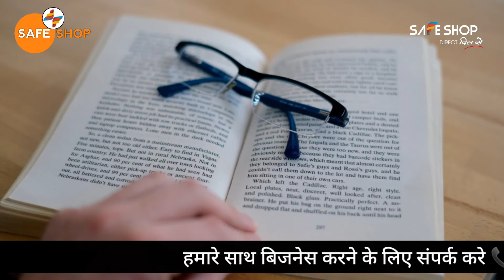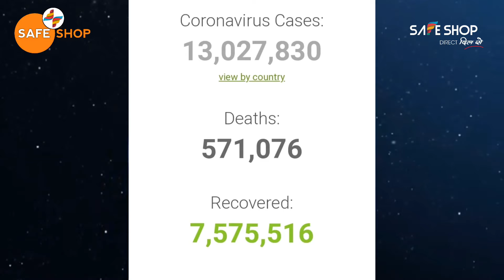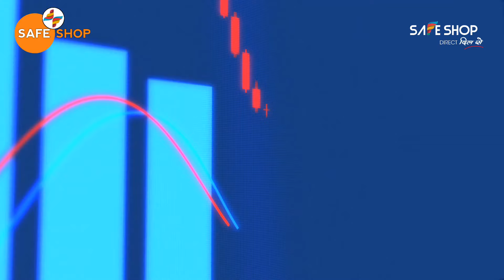Network Marketing = Snake Game || इसको समझ लो कभी निराश नही होओगे || SAFE SHOP Motivational Video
Hello Everyone Welcome To My Safe Shop Channel
 # Today's Covered Video : लूडो की सांप और सीढ़ी की खेल नेटवर्क मार्केटिंग पर बिल्कुल फिट बैठता है। अगर इस खेल को अगर आप घर पर दुबारा खेलो तो समझ आ जाएगा।
 मैं आशा करता हूँ की आप जरूर एक बार खेल कर देखेंगे। मज़ा आ जाएगा।

Worlds First Talking Bhagawad Gita Book With Wisdom Flute

नेटवर्क मार्केटिंग की सारी किताबें सबसे कम रेट में खरीदने के लिए यहाँ क्लिक करें ( ये सारी किताबें हिन्दी में हैं )
जीत आपकी हिंदी एंड इंग्लिश एडिशन
👉 आकर्षक घड़ी
➡️ अन्य ट्राली बैग के लिए यहां से चेक करें
◆ बिजनेस एंड मैनेजमेंट की किताबें
◆ जानिए सब कुछ अपनी क्षमता और पैसे के बारे में
◆माइंड, बॉडी एंड स्पिरिट

◆ ड्रैसिंग सेंस वाइट शर्ट

⚫ Business school in Hindi Book

NOTE : All content used is copyright to SAFE SHOP Channel, Use or commercial display or editing of the content without proper authorization is not allowed.